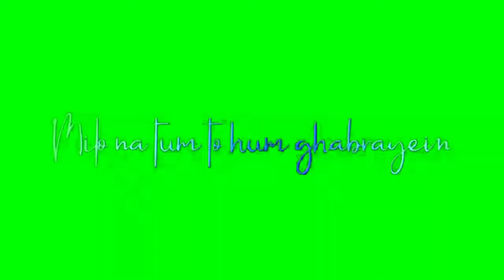New Green screen status